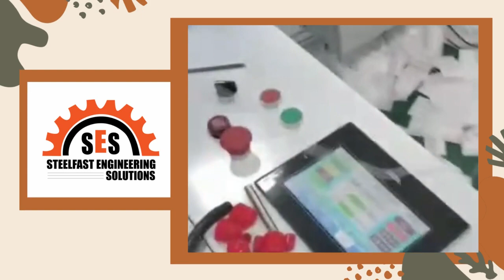All Types Mask Machine Manufacturer in Steelfast Engineering Solution Ahmedabad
Our company is one of the most reliable mask making machine manufacturer in India and manufactures different types of mask making machine keeping in view the health of the people with the cheapest and quality

Our item run incorporates a wide scope of non has woven completely programmed face veil making machine, programmed flexible face cover ear circle welding machine, programmed non has woven face veil making machine, face veil machine, and completely programmed bouffant top creation machine.

We are the main Manufacturer of programmed face veil machines, face cover on the machine (India made/own made), programmed face cover machines, rapid face cover machines, nonwoven face veil, and standard quality programmed face cover machines from Gujarat, India.

Our wide scope of cover-making machines are utilized to make different sorts of careful veils, for example, non-woven, face cover, c-shape, and cup-veil.

These are made utilizing a cutting-edge fabricating measure and can be modified according to the customer's details.